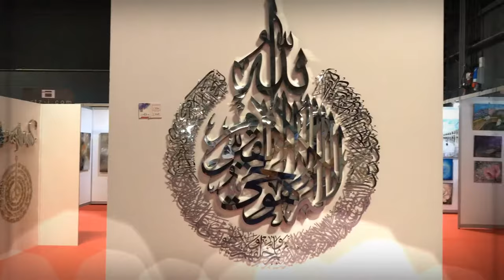Ayat AL Kursi 3D Stainless Steel by Unique Wall Art